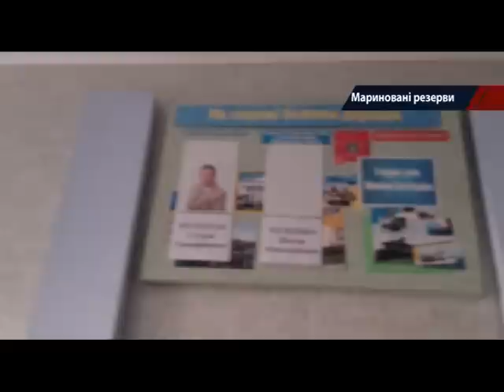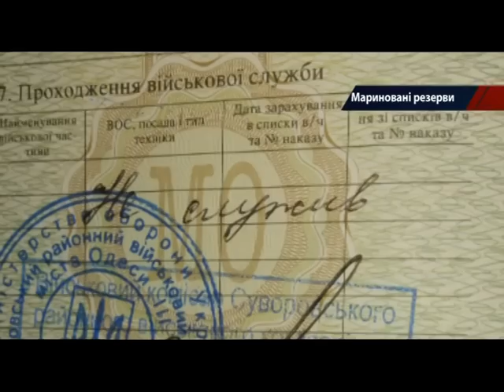Реальные будни военных "учебок": самоволка и пьянство во время войны - Достало! 10.11